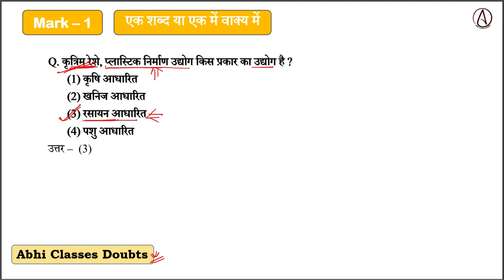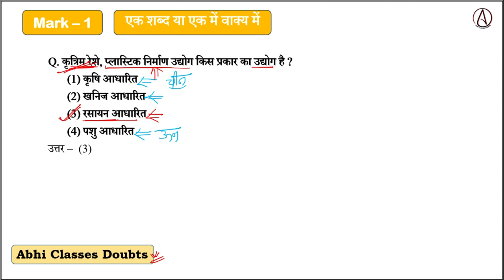कृत्रिम रेशे, प्लास्टिक निर्माण उद्योग किस प्रकार का उद्योग है